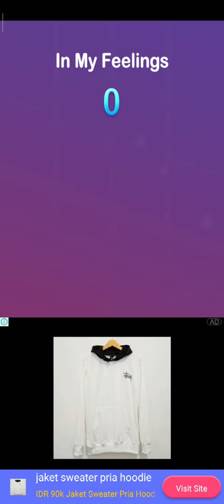In My Feelings - Drake (Dream Piano)